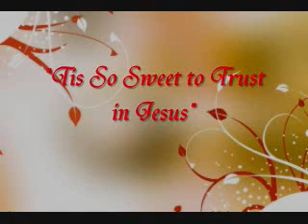Tis So Sweet to Trust in Jesus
My church singing "Tis So Sweet to Trust in Jesus"